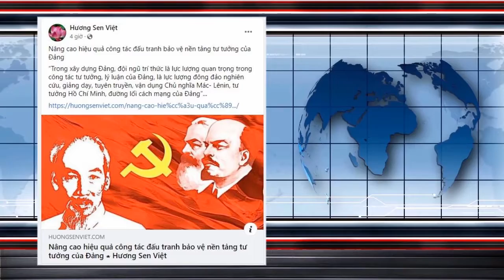Nâng cao hiệu quả công tác đấu tranh bảo vệ nền tảng tư tưởng của Đảng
- Hương Sen Việt radio